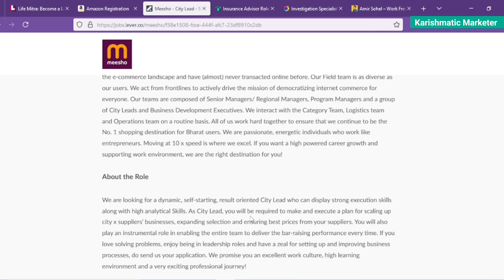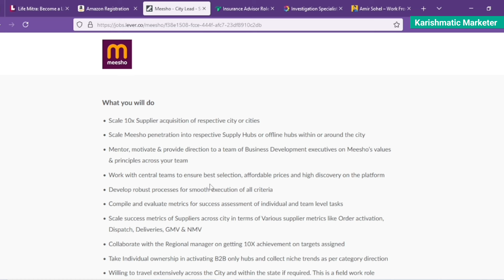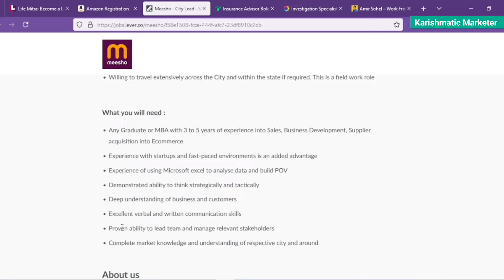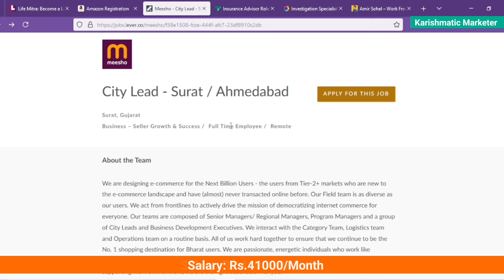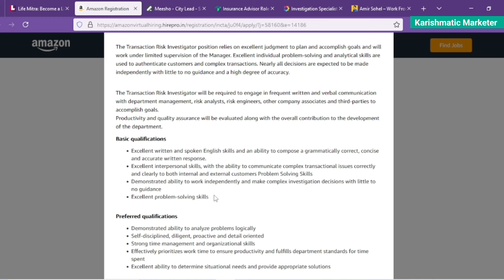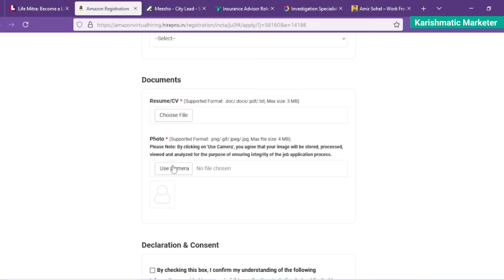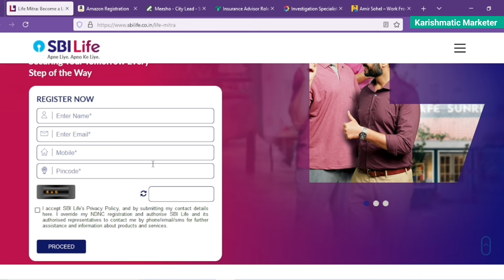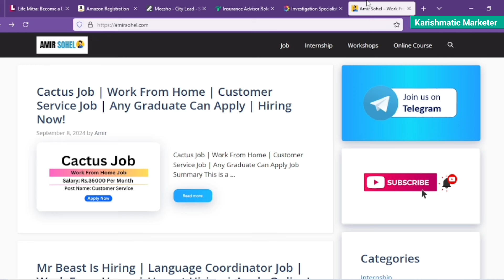Work From Home Jobs | Salary: ₹30000 Per Month | Online Jobs At Home | Latest Jobs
Work From Home Jobs | Salary: Rs.30000 Per Month | Online Jobs At Home | Latest Jobs

Earn $70-$100 Per Day - (Work From Home - Best Part Time Work - No Skill Require - No Any Investment)